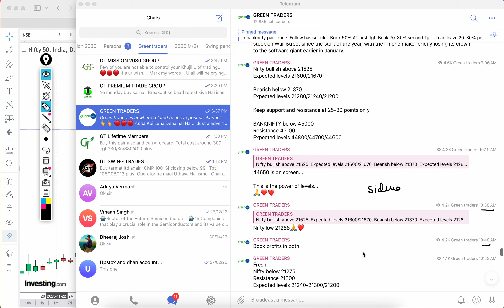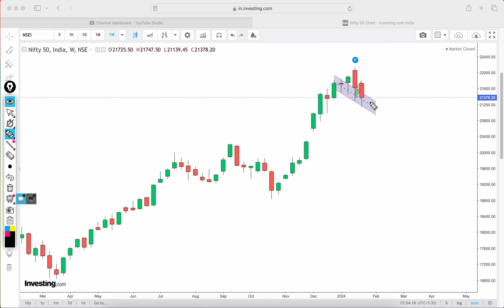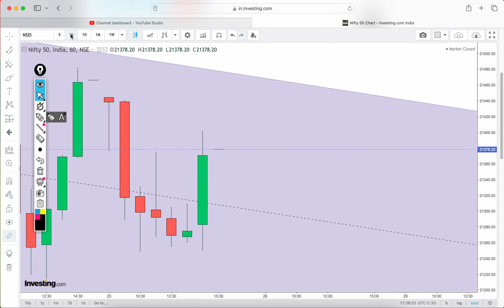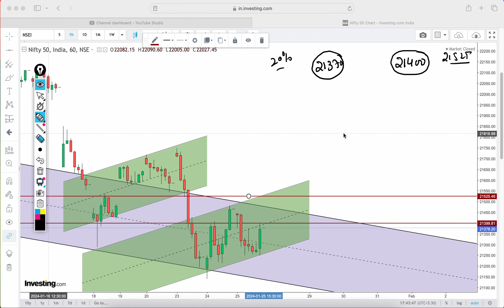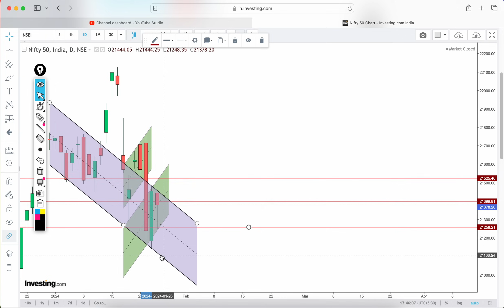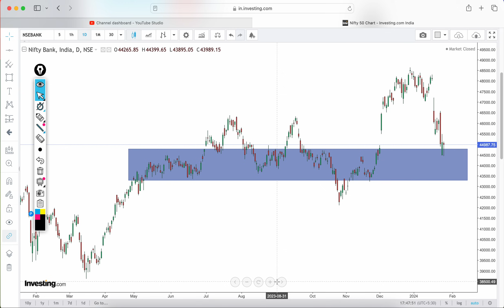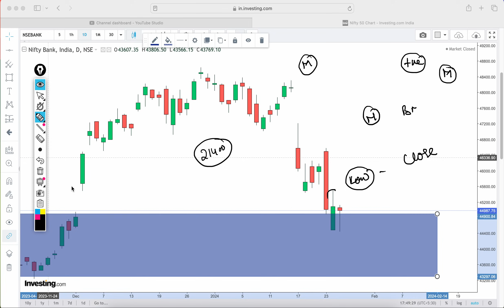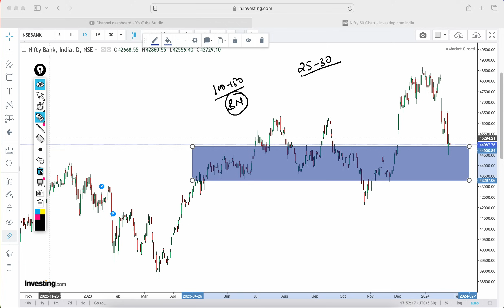NIFTY prediction 29 Jan Mon I banknifty prediction 29 Jan I nifty and BANKNIFTY prediction next week